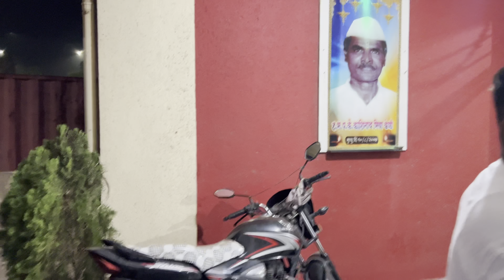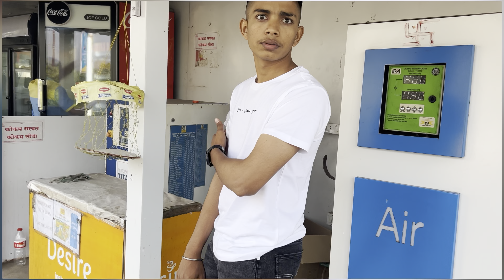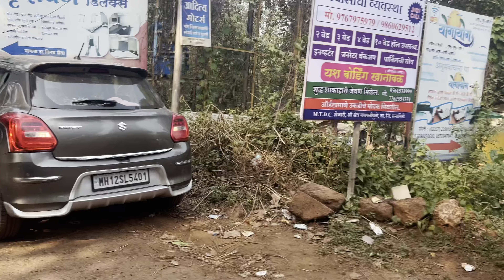(दिवस पहिला) गेलो मित्रांच्या पाठी मालवण ला (part 3 )